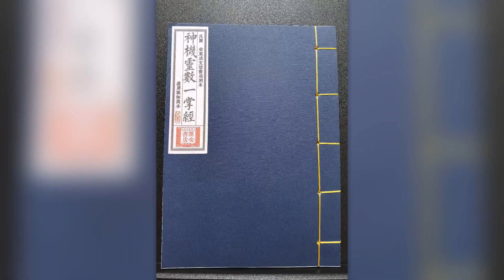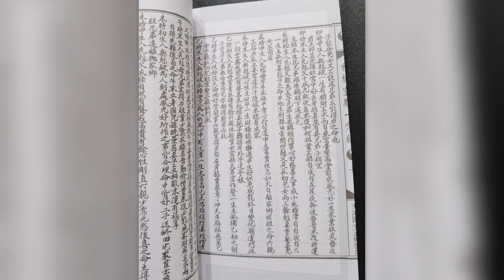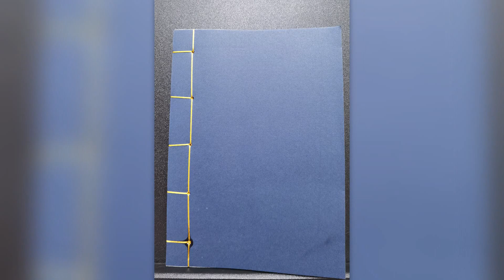古籍《神機靈數一掌經》 道教各派法本系列书籍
视频是古籍《神機靈數一掌經》 部分内容